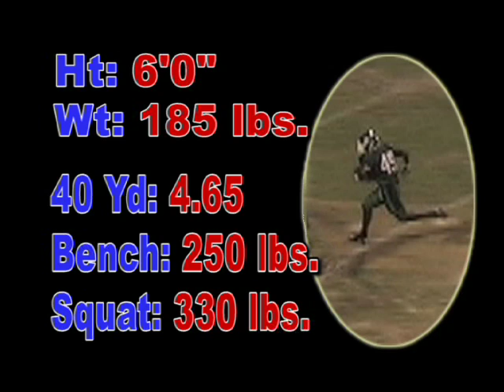Haley Lewis, LB/S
#45, LB/S, Evans H.S., Orlando, FL.,